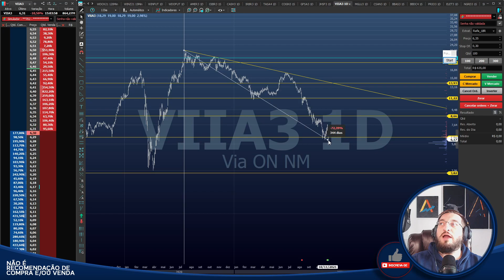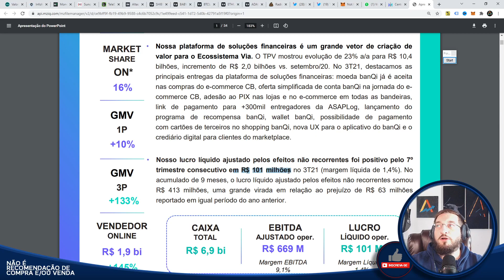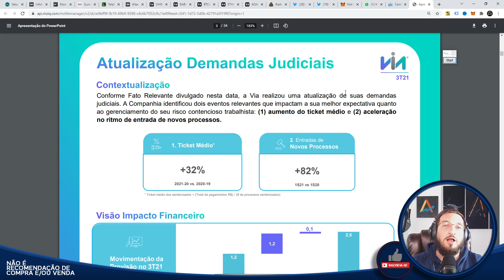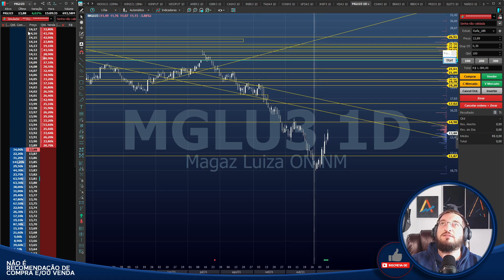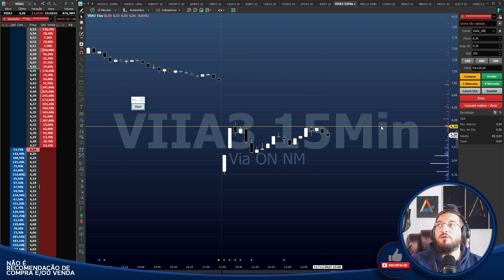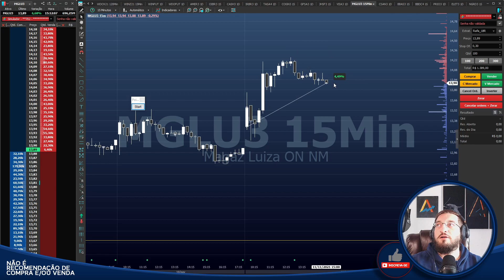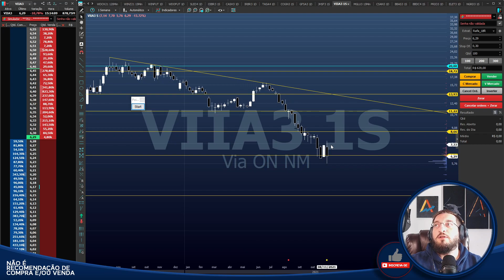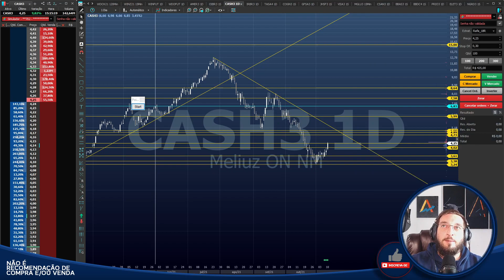⚫Via (VIIA3) - Balanço 3T21 - ACABOU para Via Varejo?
Caixa Postal: 76586
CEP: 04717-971